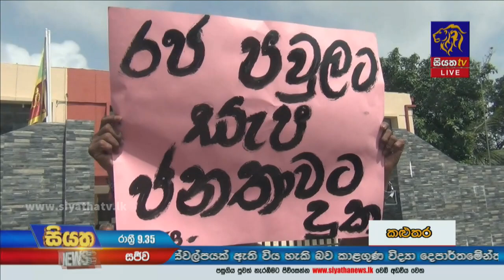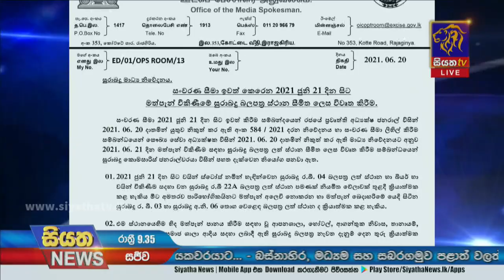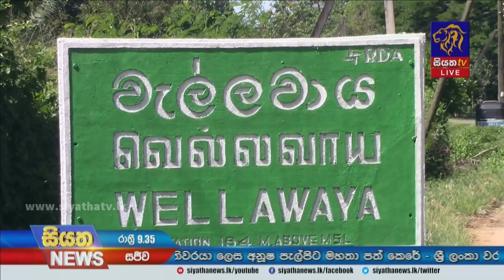Siyatha News | 09.35 PM | 21 – 06 – 2021